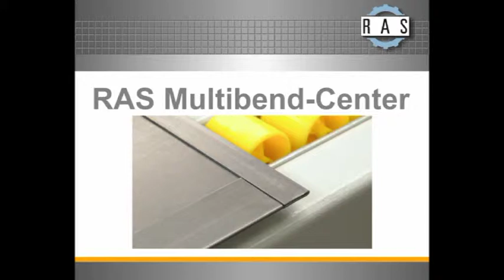RAS Multibend-Center: Biegeteil 4 | RAS Multibend Center: Part 4